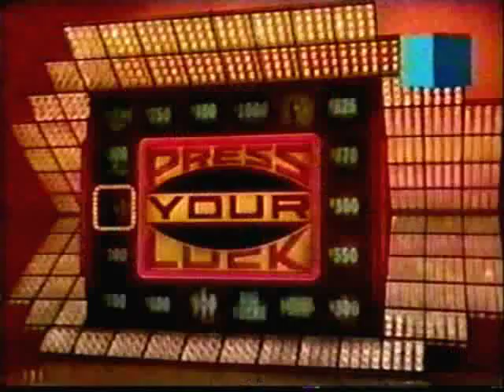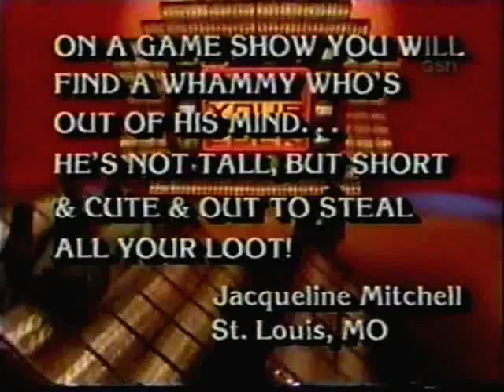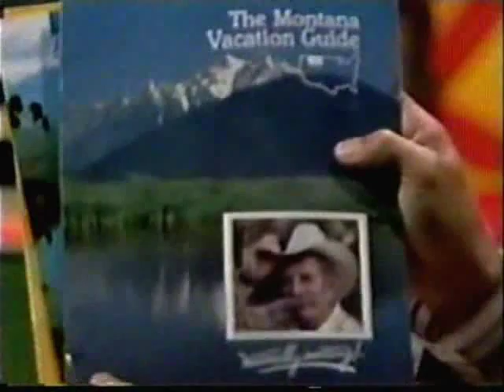Press Your Luck #476 - Rosella/Scott/Mike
From July 23, 1985.  Mike Kayonee is back for his 3rd day after winning $22,214.  Peter makes a Larson reference at the beginning of the show. Rosella has a puppet. lol. Next episode I have is #481. Enjoy.